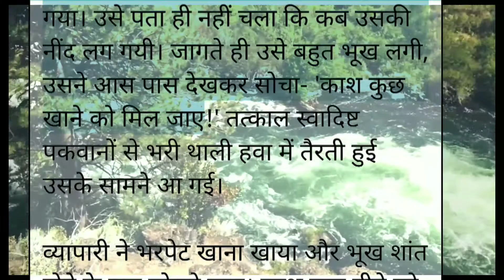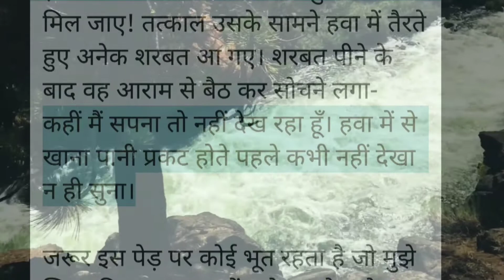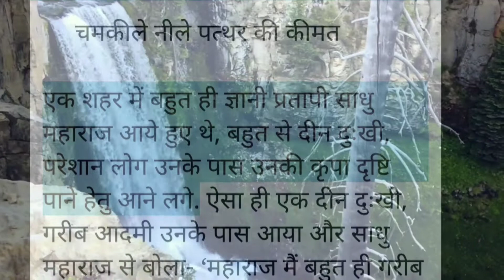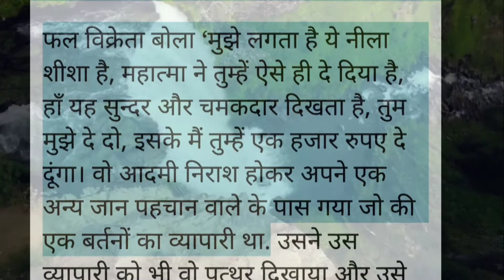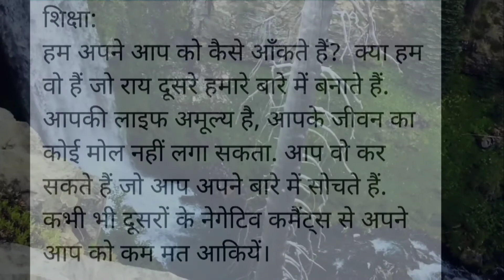इच्छापूर्ति वृक्ष, चमकीले नीले पत्थर की कीमत, Hindi motivational Stories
Hindi stories
हिन्दी प्रेरणादायक कहानियां
हिन्दी मज़ेदार कहानियां
बच्चों की कहानियां
बड़ों की कहानियां